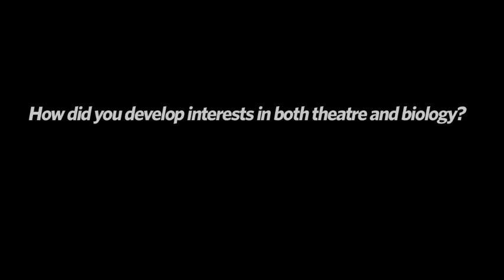"boom" boosts science theatre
The Scientist's interview with playwright Peter Sinn Nachtrieb about his evolutionary biology-focused play, "boom."